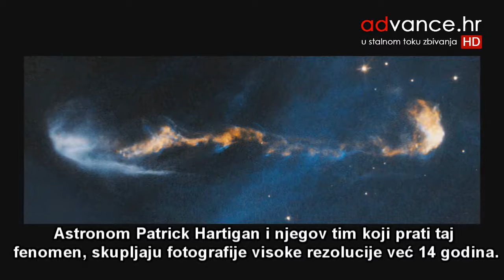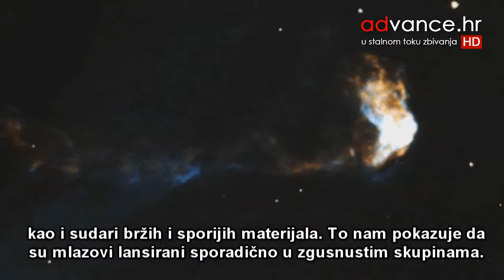Dokumentarac - kako nastaju zvijezde? (hrvatski titl)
Snimke teleskopa Huble daju nam jedinstveni prikaz zvijezda u formiranju. Specifični mlaz materije sa zvijezda je lansiran u svemir. Proces u kojem je nastao i naš sunčev sustav.

Znanstvenici su uz pomoć Huble-a fotografirali proces čak 14 godina kako bi u konačnici složili film kretanja supersoničnog mlaza.